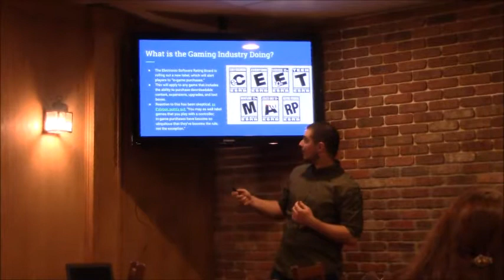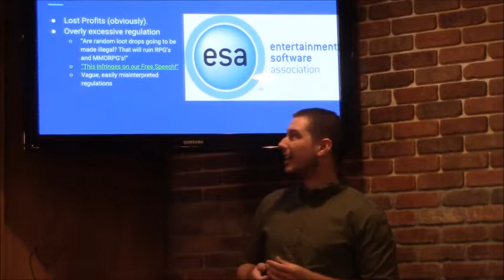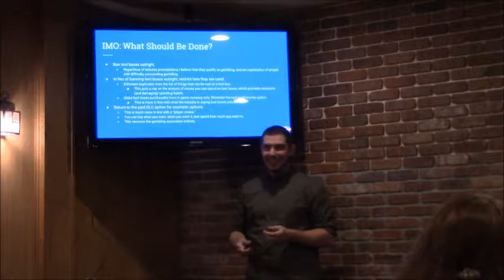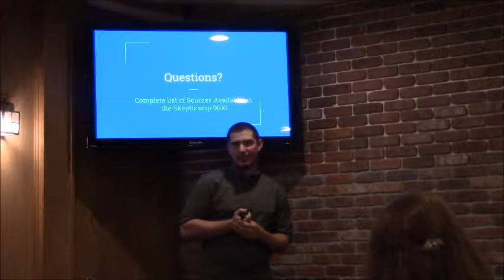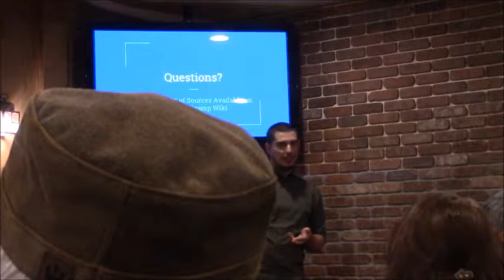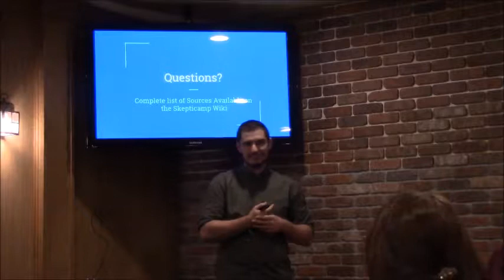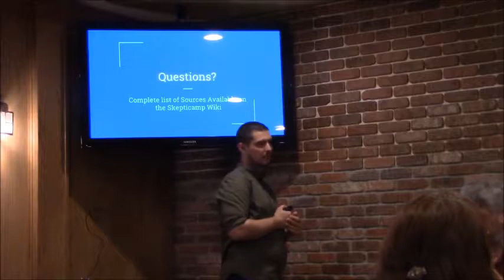Caleb Hendrich SkeptiCamp 2018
Caleb Hendrich: The Loot Box - A Case for Industry Regulation (30 min)